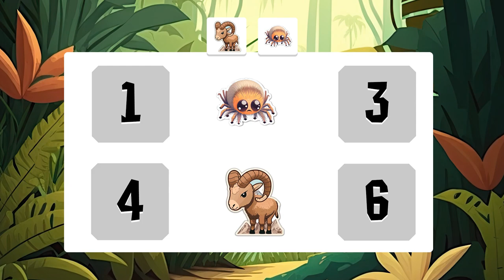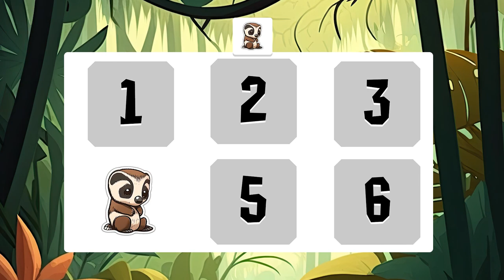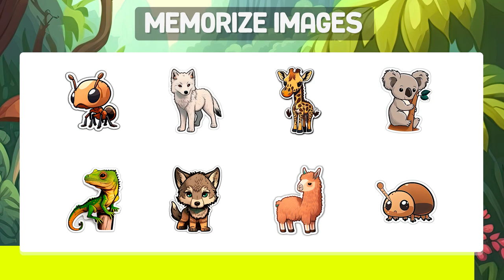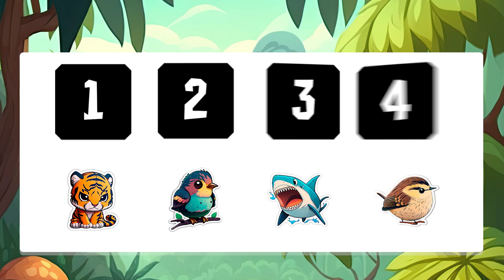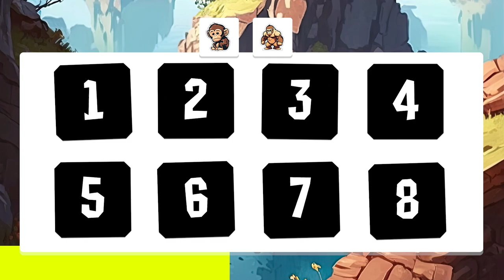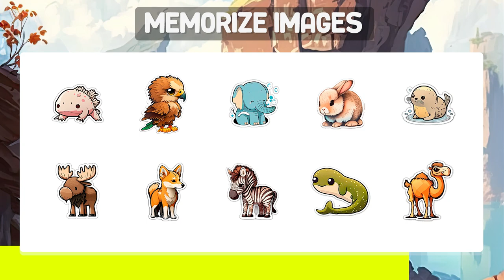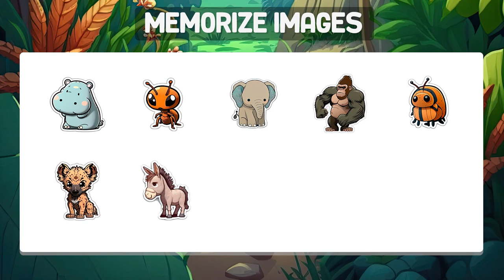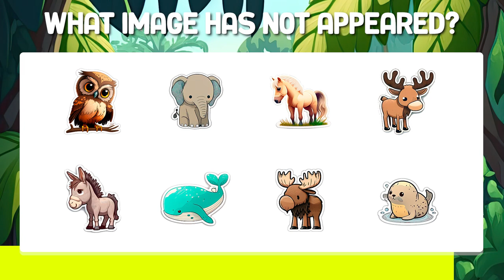Do you have an elephant memory? Prove it with this cute animal test! | WIKIFUN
Do you think you have a prodigious memory? Test yourself with our cute animal memory challenge! In this video, we will present you with a series of adorable animal images, and you will have to remember them in a limited time. Will you be able to remember all the animals and get a perfect score? Find out now!